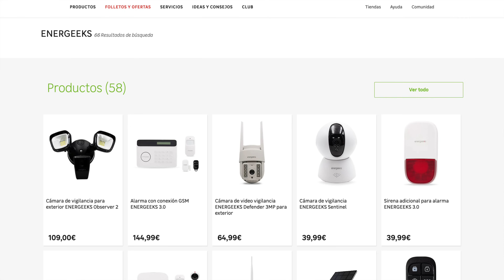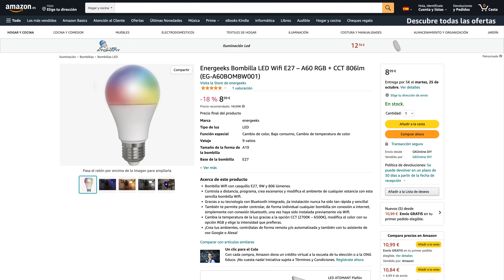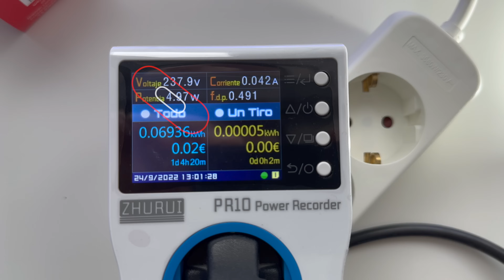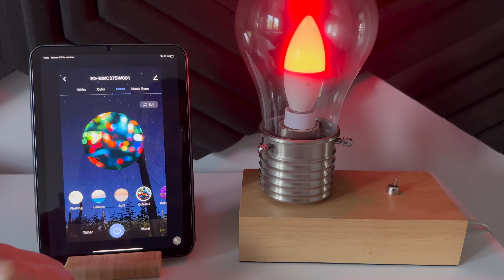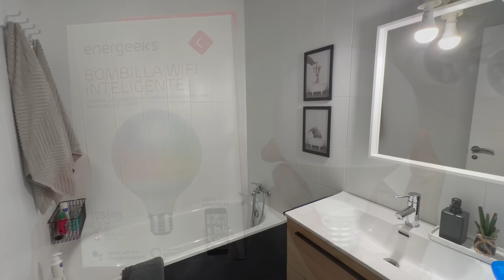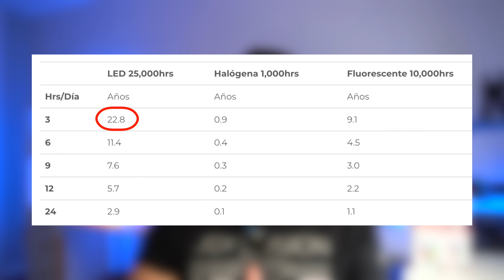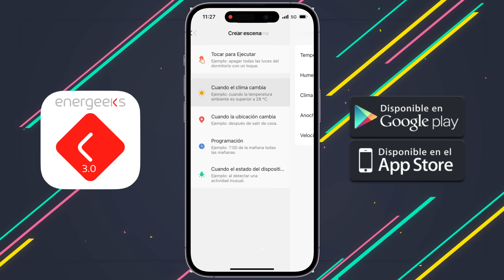Necesitas Poner ESTO en tu CASA (O NO) y te digo PORQUÉ ⚠️ | ENERGEEKS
🛒 ¿DONDE COMPRAR?

🎬VÍDEOS RECOMENDADOS🎬

ESTE VÍDEO:
En este video de domotica os cuento por que es importante poner bombillas inteligentes en casa, en este caso de la marca Energeeks, que nos van a ofrecer ahorro energético para ahorrar dinero en la factura de la luz, seguridad y comodidad entre otras cosas...